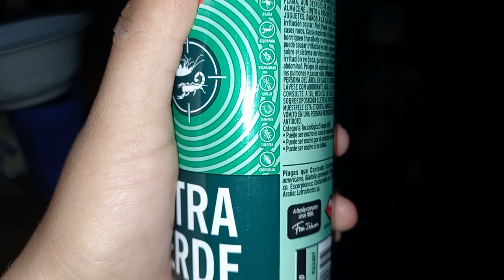🔴Enjambre De Zacundo En Nuestra Casa😱Esto Se Está Saliendo De Control